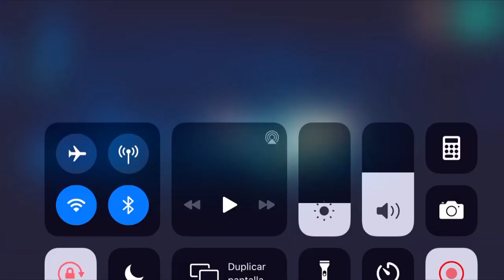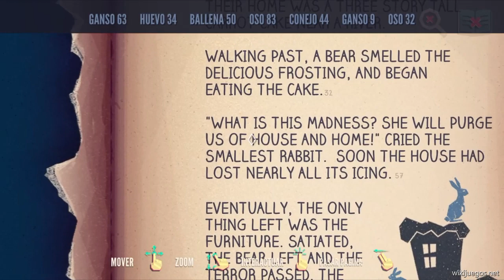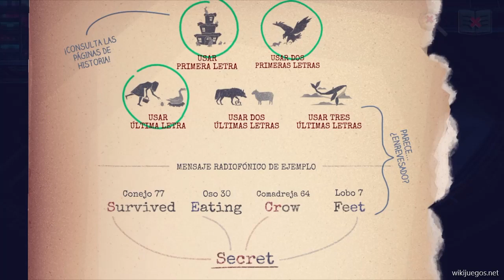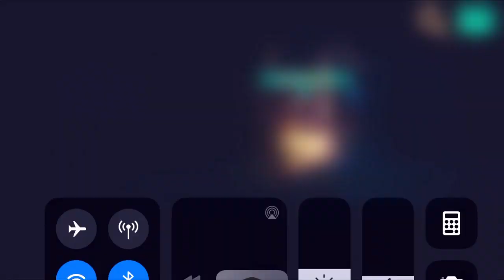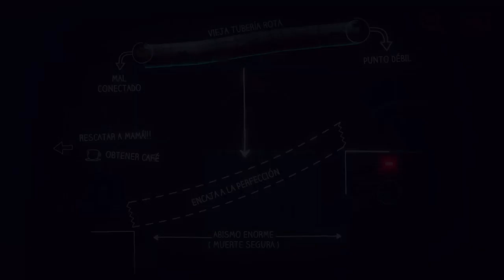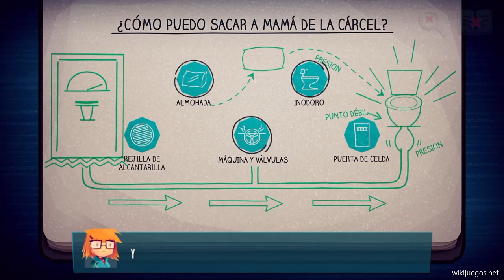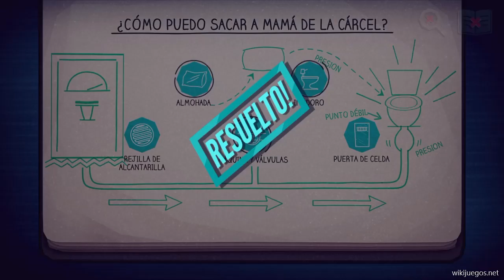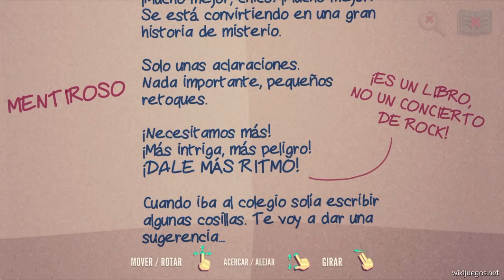JENNY LECLUE | Parte 18 | Gameplay Walkthrough Español | Apple Arcade